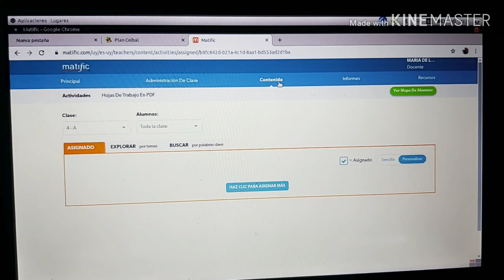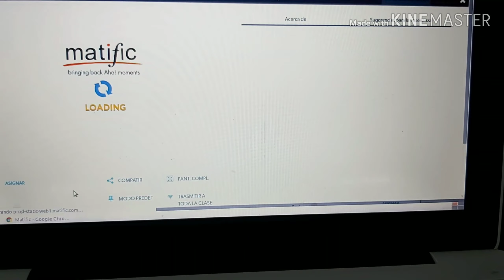27 de abril de 2020